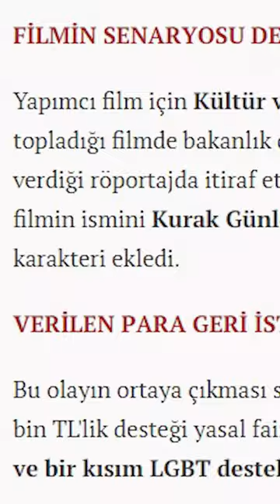Kurak Günler Neden Tartışılıyor?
Emin Alper’in 4. Uzun metraj filmi Kurak Günler, 9 Aralık tarihinde sinemalarda gösterime girdi.
Bu videoda film incelemesinden ziyade Kurak Günlerin çekim öncesinden, gişeye kadar olan tartışmalı yolculuğundan bahsedeceğim.